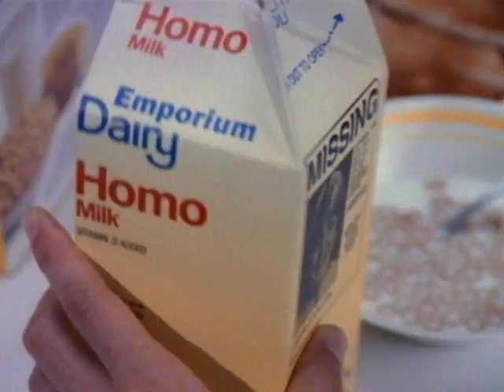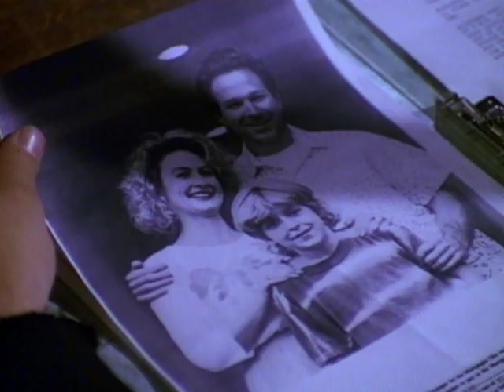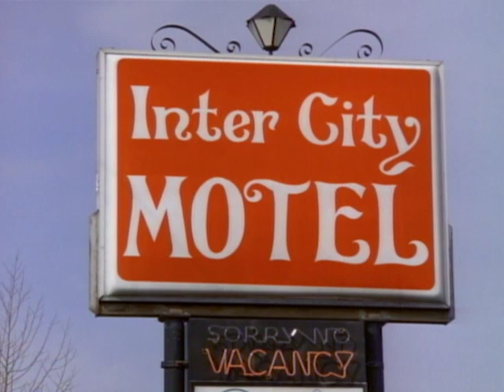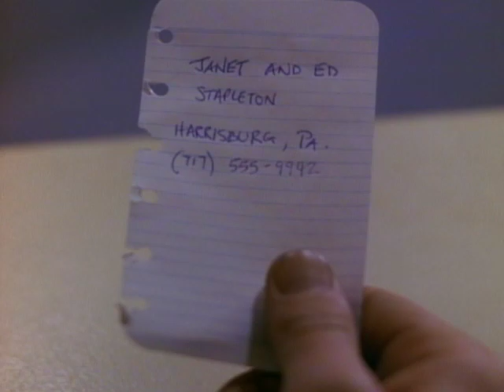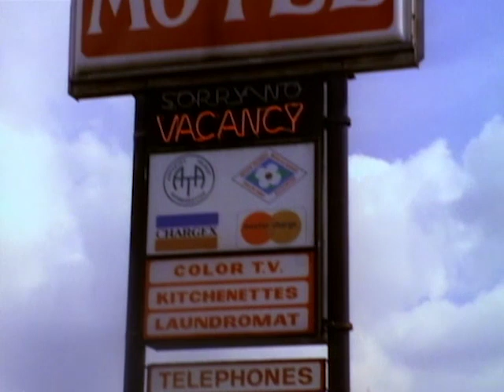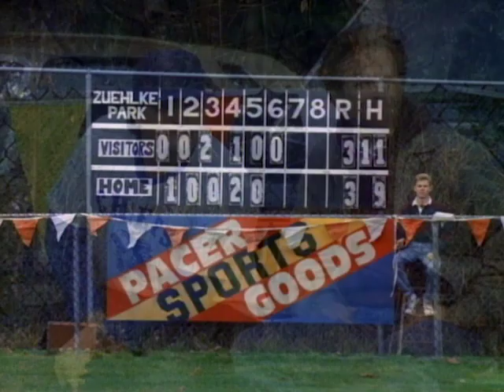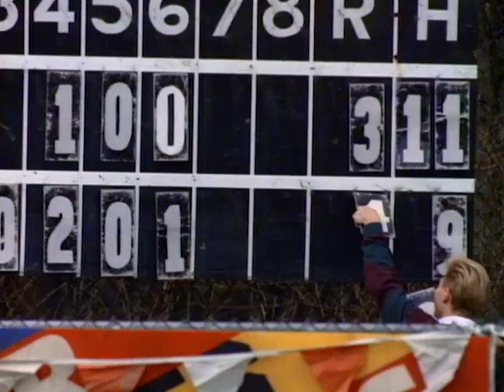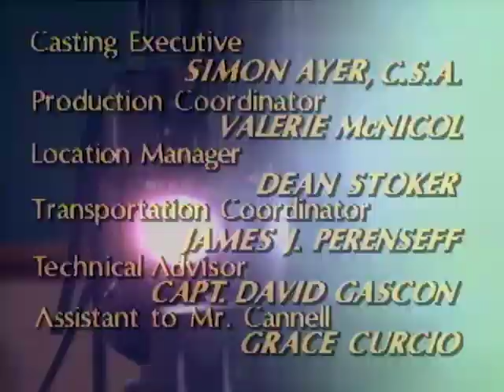21 Jump Street - Season 4, Episode 24 - Rounding Third - Full Episode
While coaching Little League, Penhall discovers a missing child and investigates.